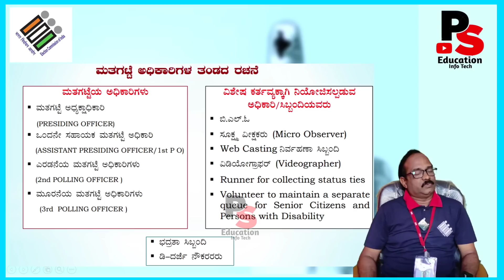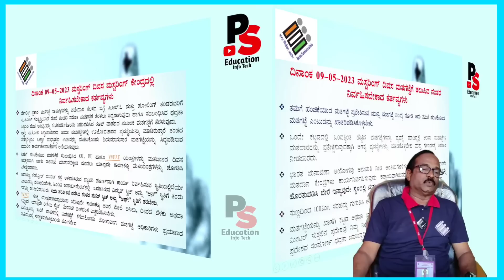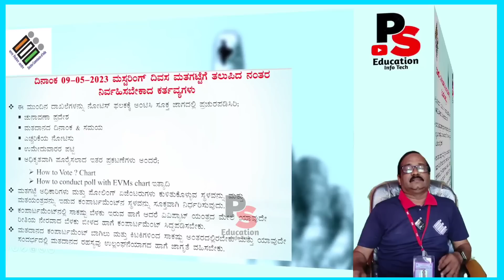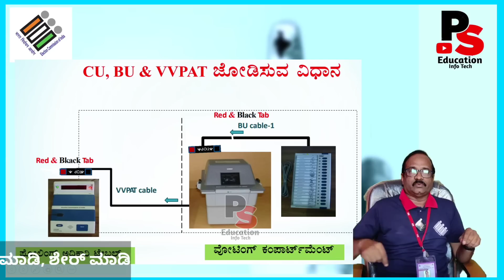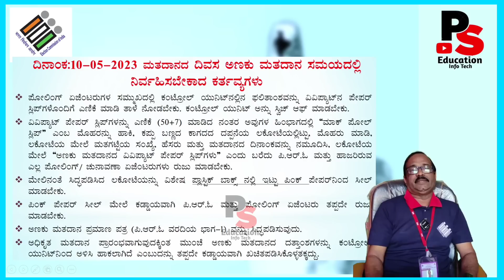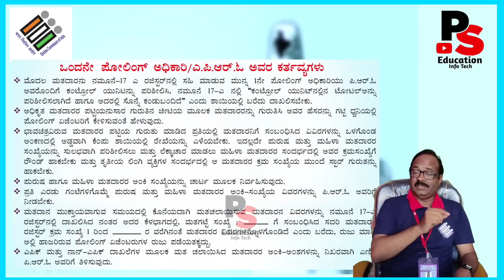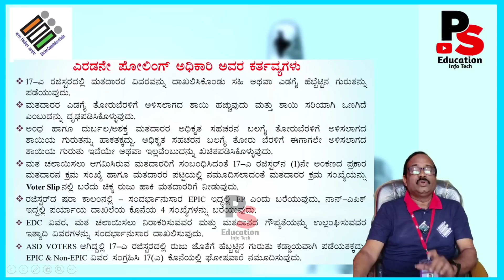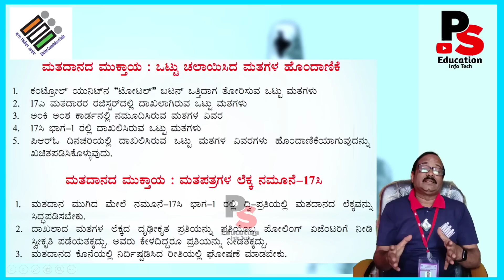Election Training- Duties of PRO/1st Poling/2nd Poling/3rd Poling Officer in Assembly Election-2023.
Karnataka Assembly Election 2023,
Election Training,
Duties of PRO,
1st Poling,
2nd Poling,
3rd Poling Officer,
Gram Panchayat-2020,
1st Poling,
2nd Poling,
3rd Poling,